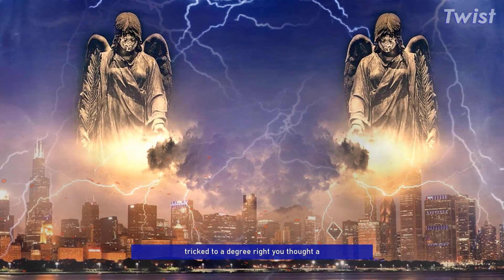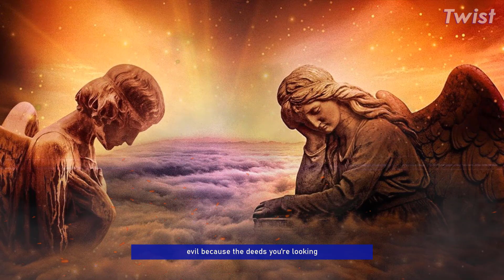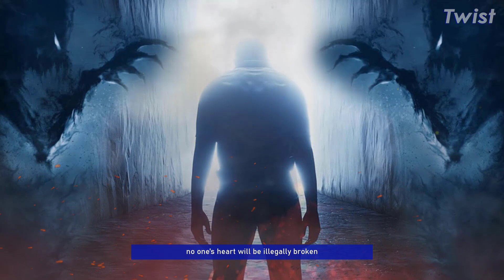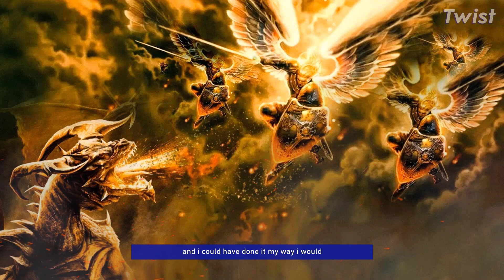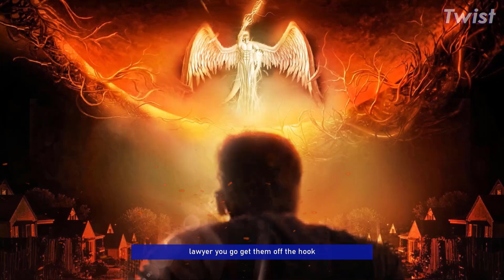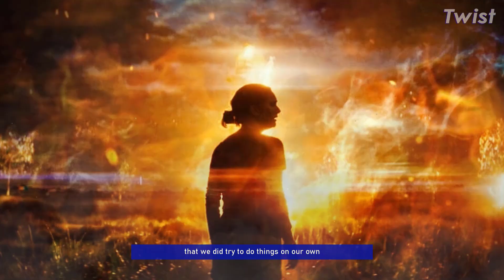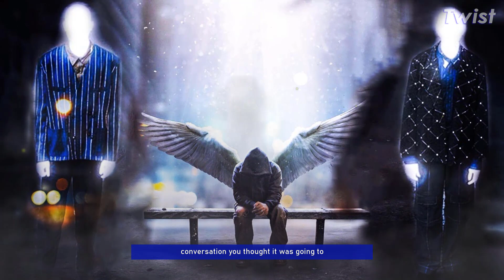Who Do You TRUST